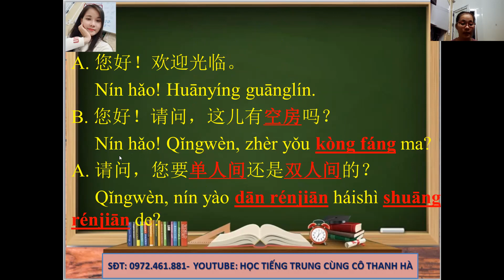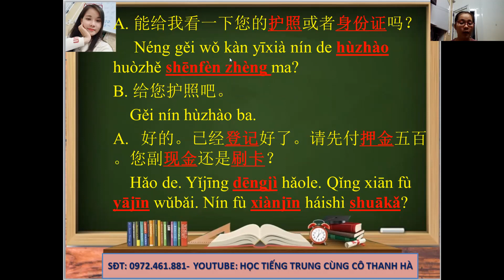HỘI THOẠI ĐẶT PHÒNG KHÁCH SẠN- HỌC TIẾNG TRUNG GIAO TIẾP 5 PHÚT MỖI NGÀY CÙNG CÔ THANH HÀ